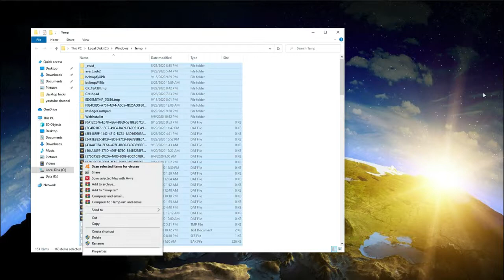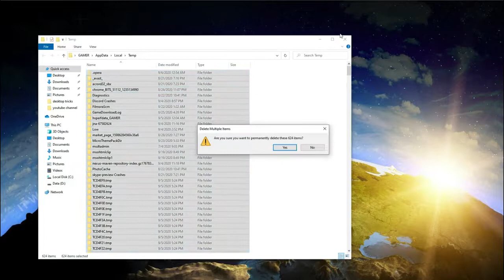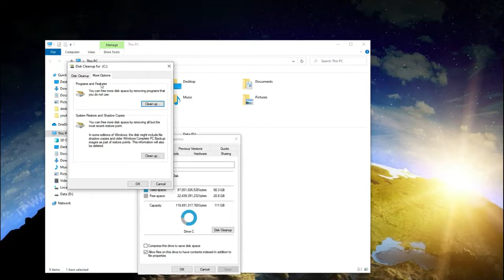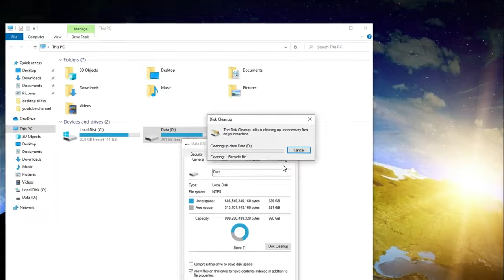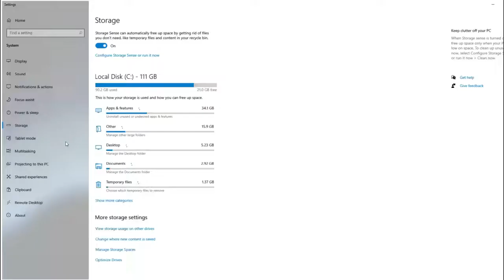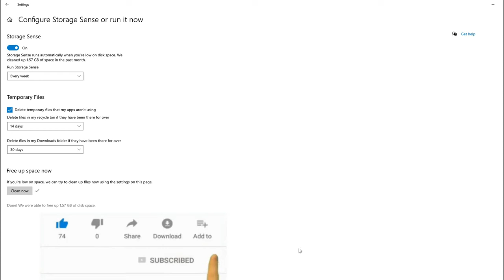طرق تسريع الكومبيوتر وجعل جهازك أسرع بدون برامج - الجزء الثالث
تعرف على طرق رائعة لتنظيف السعة الداخلية وتسريع الكومبيوتر بدون أي برامج
طرق رائعة لتنظيف السعة الداخلية وتسريع الكومبيوتر بدون أي برامج  Faster PC
في هذا الفيديو نقدم مجموعة من النصائح التي تسهم في تنظيف المساحة الداخلية للكومبيوتر
التخلص من الملفات المؤقتة وتسريع الكومبيوتر
التخلص من الملفات غير المستخدمة
التخلص من محتويات سلة المهملات
التخلص من ملفات النظام غير المستخدمة
in this video we will show you how to do disk cleanup
clean emporary files
delete unwanted old files
clean unused system files
storage clean optimization
تسريع ويندوز